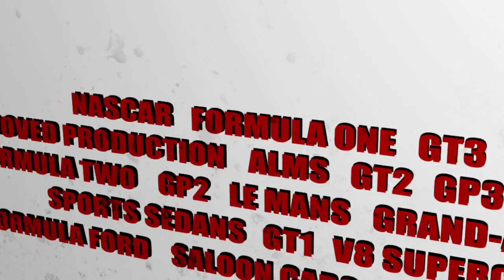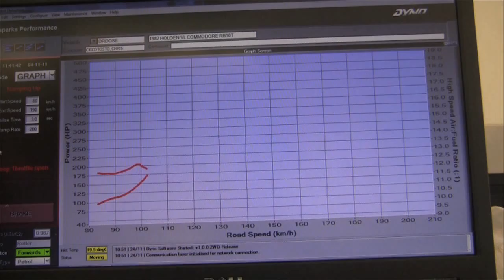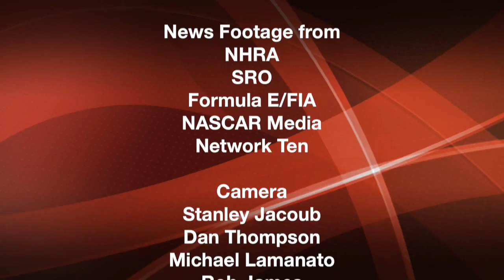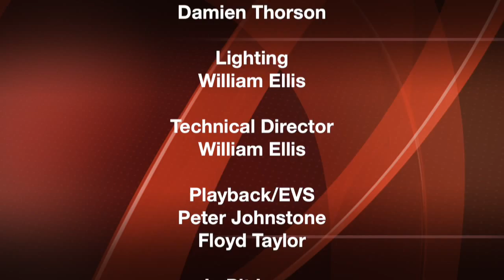In Pit Lane S2E2 Robert Dahlgren & Steve Richards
Volvo V8 Supercar driver Robert Dahlgren and Bathurst winner and Carrera Cup star Steven Richards join us in the RMIT Studio to preview the Sandown 500 and chat about F1 and Formula E.